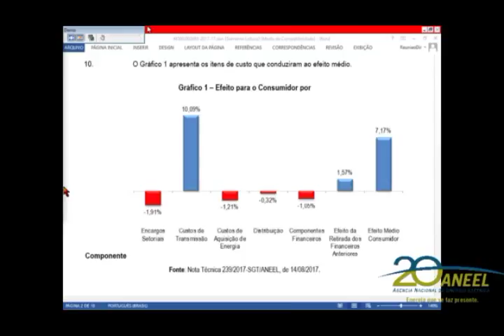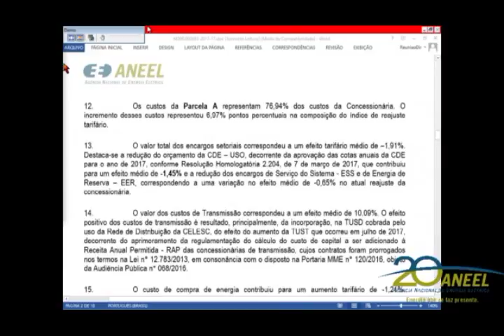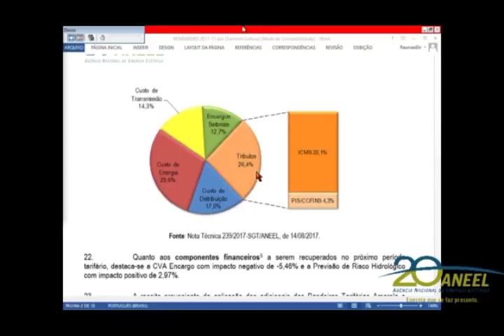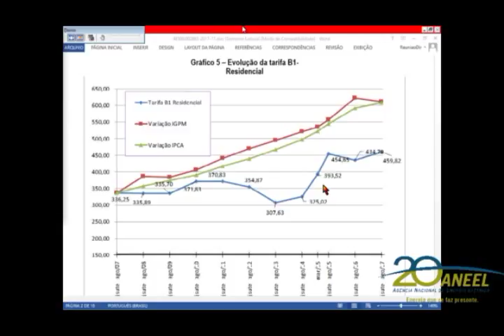Item 3 - 32ª Reunião Pública Ordinária ANEEL 29/08/2017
Item 3. Processo: 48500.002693/2017-17. Assunto: Reajuste Tarifário Anual de 2017 da Iguaçu Distribuidora de Energia Elétrica Ltda. – Ienergia, a vigorar a partir de 29 de agosto de 2017. Relator: Diretor Tiago de Barros Correia.